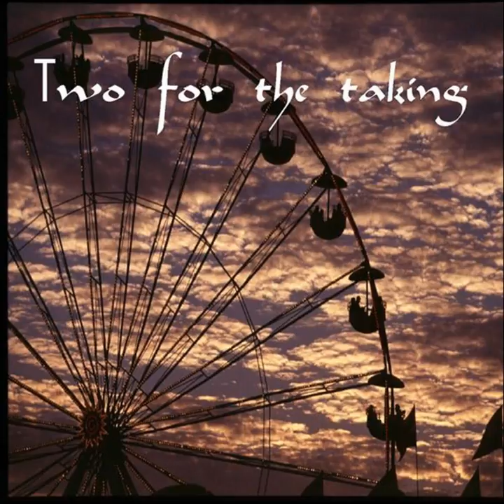Bobby's Coming Home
Bobby's Coming Home · Joe Hight & Friends

Two for the Taking